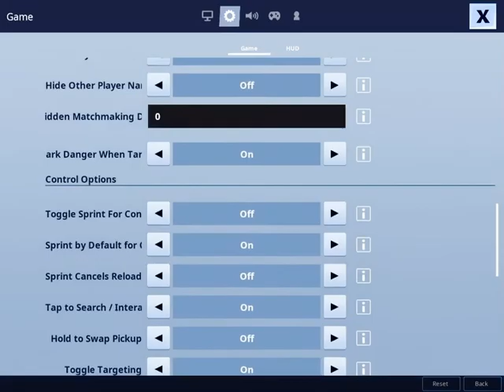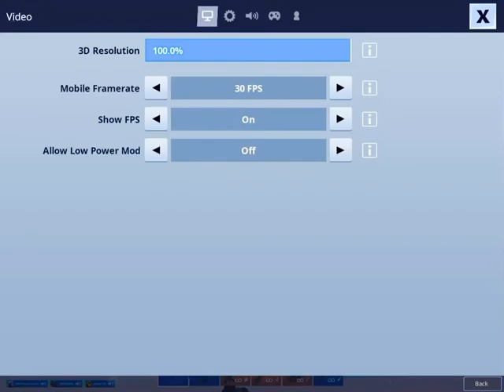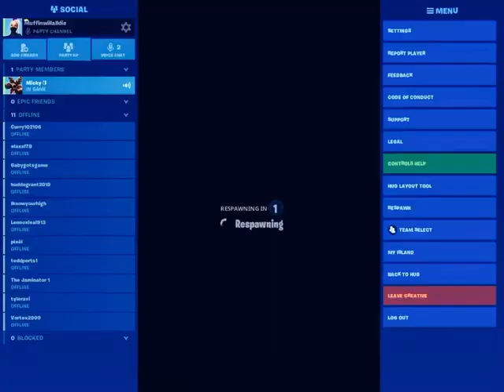The Old Builds Ft. Bomb Head Gaming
Welcome Back Guys! Sorry I Haven’t Posted In A While But Today We Are Playing With Bomb Head Gaming Which Is Another Small Youtuber. Enjoy The Video!